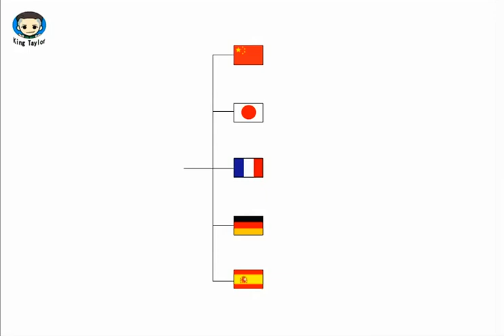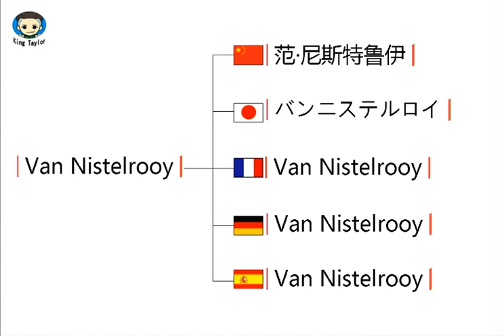How to pronounce Van Nistelrooy in German，French，Japanese，Chinese and Spanish